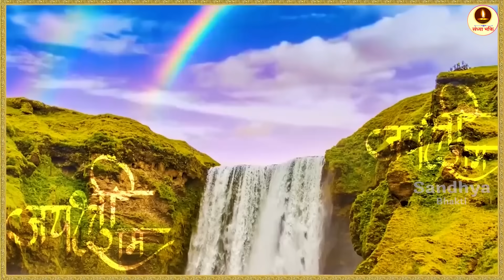संध्या भक्ति : रामायण की चमत्कारी चौपाई | मंगल भवन अमंगल हारी | Ram Ji Ke Bhajan | Ramayan Chaupai..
Sandhya Bhakti from the house of Ganga Cassette presents संध्या भक्ति : रामायण की चमत्कारी चौपाई | मंगल भवन अमंगल हारी | Ram Ji Ke Bhajan | Ramayan Chaupai..

Song – Nonstop Shri Ram Bhajan